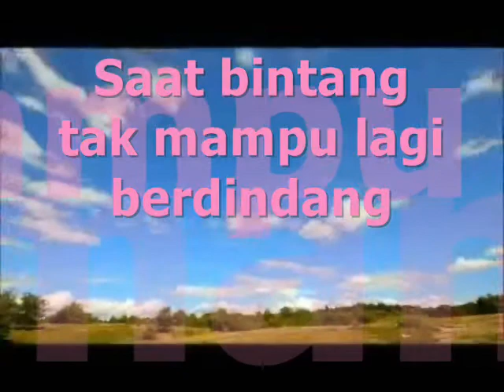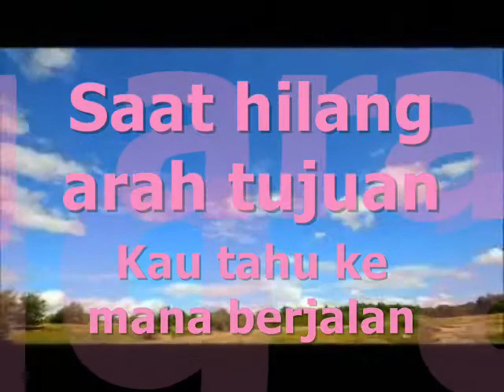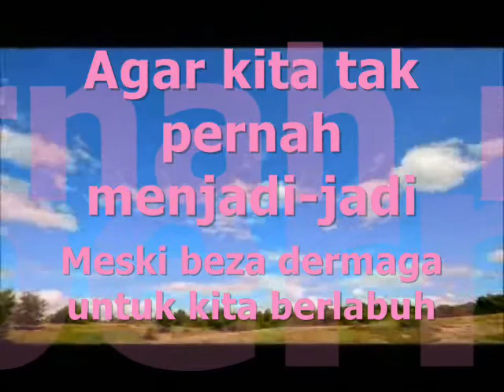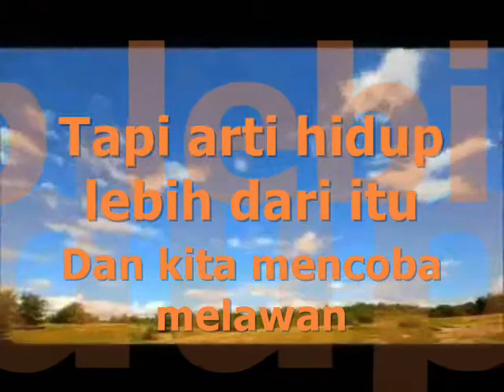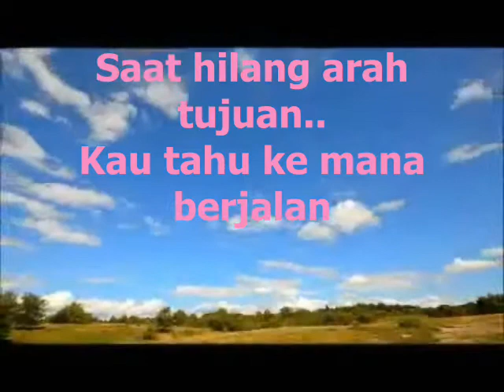Siti Nurhaliza - Seindah Biasa (888888 wit lyric )